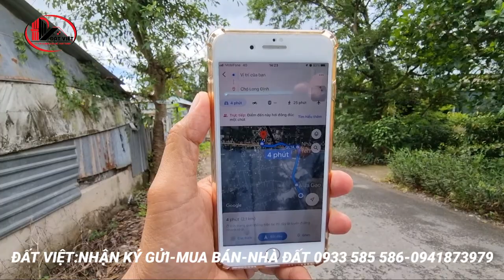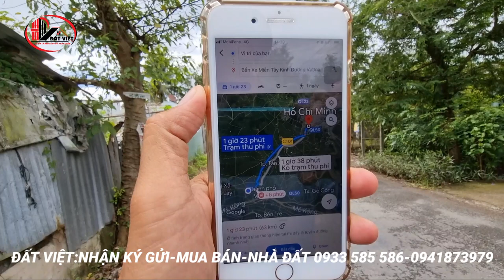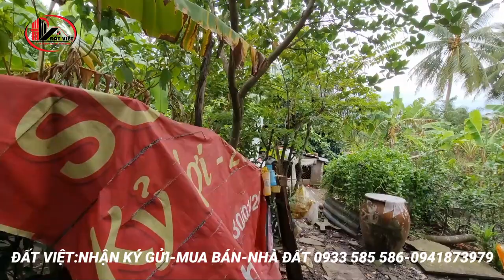MS:1044(BÁN RỒI)Cô chú lớn tuổi cần bán gấp nhà vườn.Mặt tiền nhựa tiện buôn bán kinh doanh.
Nhà vườn 276,4m2
+ hướng Tây
+ ấp Long lợi xã Long Hưng huyện châu thành tỉnh tiền Giang, cây lâu năm, nhựa huyện 34
BẤT ĐỘNG SẢN ĐẤT VIỆT